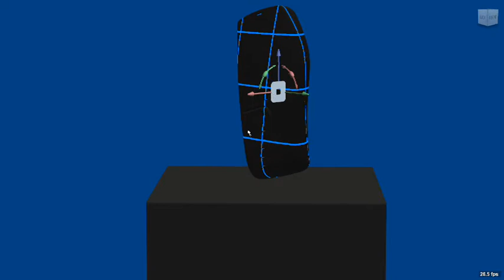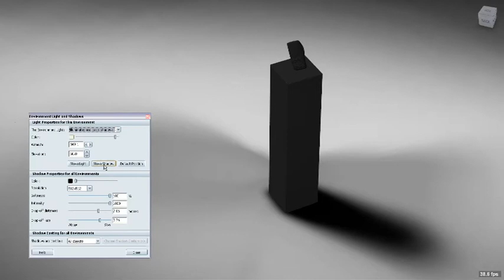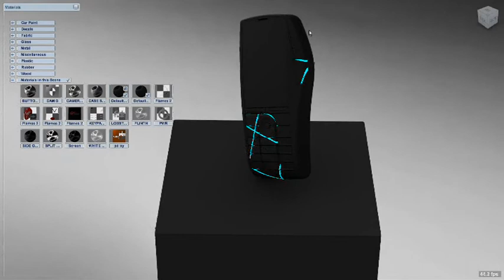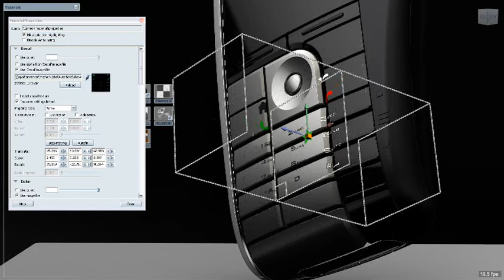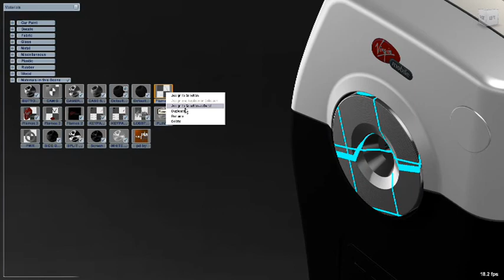Virgin Handset visualisation in Autodesk Showcase 2009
Virgin TV Mobile Handset visualised using Autodesk Showcase 2009